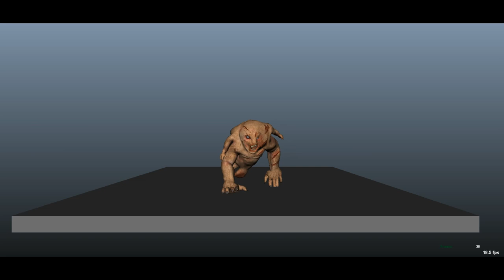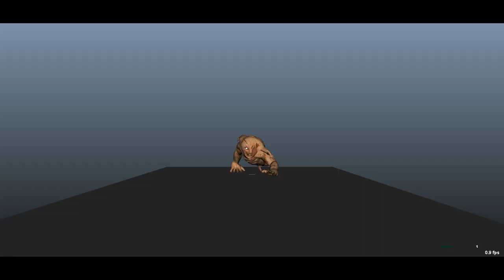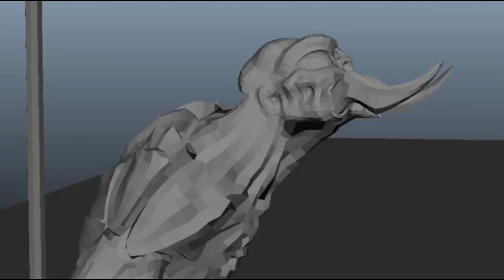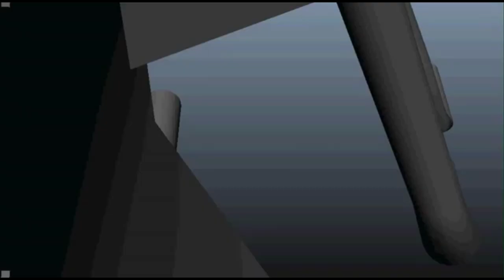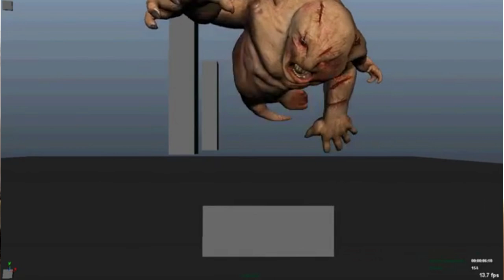Трансформация 2. фильм о фильме